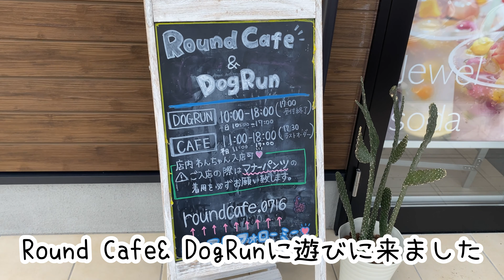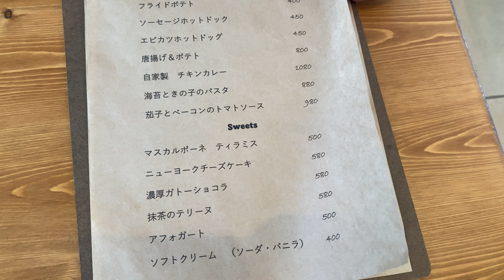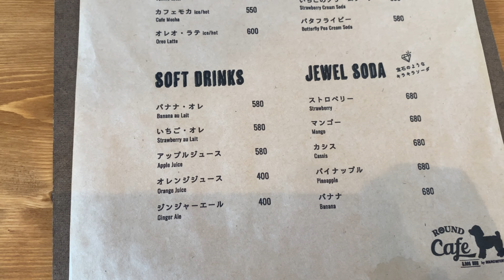【奈良カフェ】ドッグランで初めての気持ちに気づいてしまったボストンテリア💖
ボストンテリア　女の子
オレオ　（3歳）
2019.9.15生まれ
群馬県生まれ
奈良県在住

ボストンテリア オレオチャンネルをご覧いただきありがとうございます❤️

ちょっと犬らしくないマイペースなオレオのかわいい様子をお届けしています😊